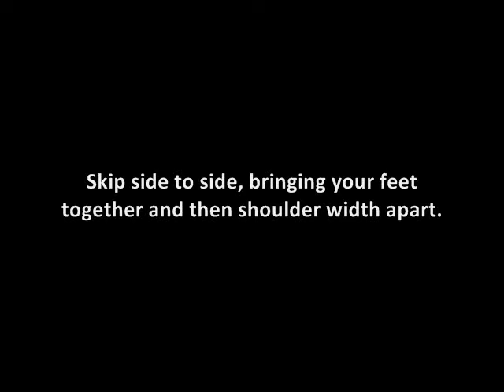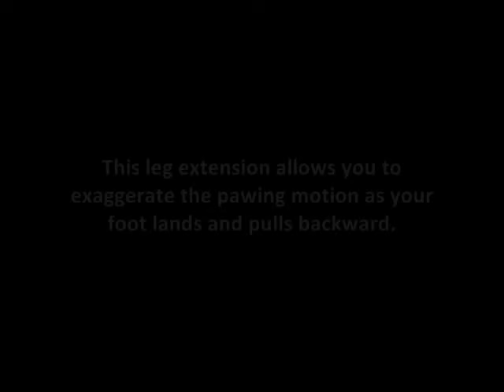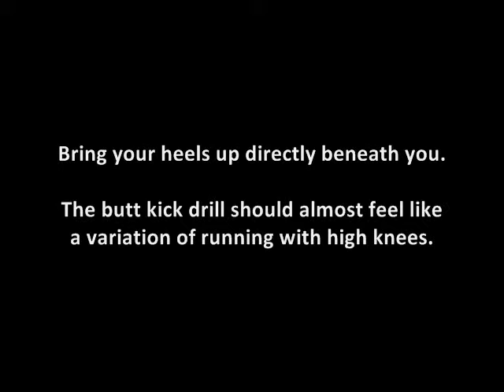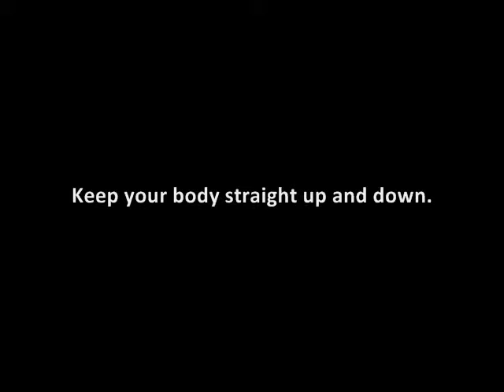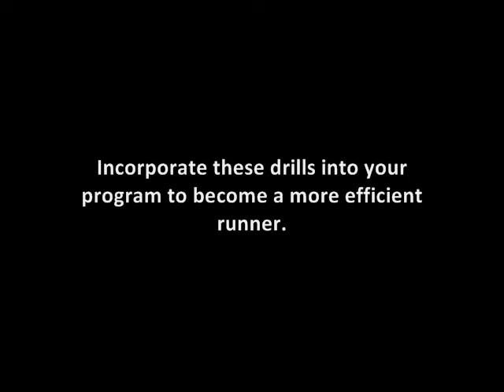Running Drills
Good running form equals free speed.  Incorporate these running drills into your running program to improve your coordination and efficiency.